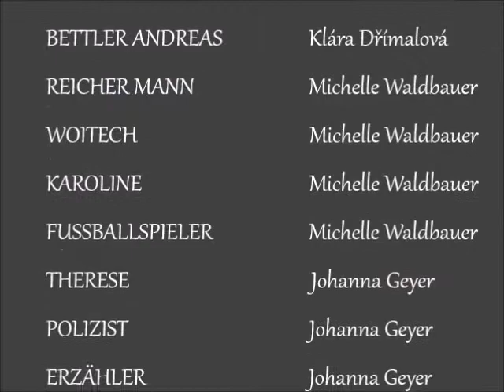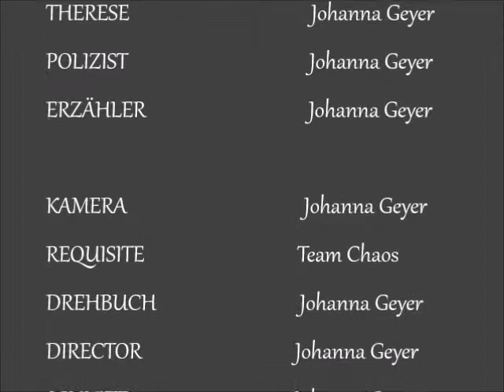Die Legende vom heiligen Trinker (Kurzfilm)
Eine kurze Inhaltsbeschreibung des Buches "Die Legende vom heiligen Trinker" von Joseph Roth auf die etwas andere Art.